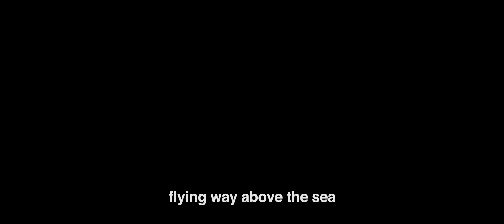I Do Not Want What I Haven't Got 💙 (In memoriam)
I Do Not Want What I Haven't Got (Sinéad O'Connor)

Vocal: Sinéad O'Connor
Minimoog arrangement: Gonzalo Aloras
Video: Sofia Costantino & Gonzalo Aloras
Video post production: Rod Aloras

In memoriam 💙

No quiero lo que no tengo

Vi un pájaro azul marino volando sobre el mar
Caminé y me di cuenta más tarde que ese pájaro azul era yo
Devolví un pájaro azul más pálido y este es el consejo que me dieron:
"no debes tratar de ser demasiado pura,
debes volar más cerca del mar"
Así que estoy caminando por el desierto
Y no estoy asustada aunque hace calor
Tengo todo lo que pedí y no quiero lo que no tengo.

Spinoza producciones 2023